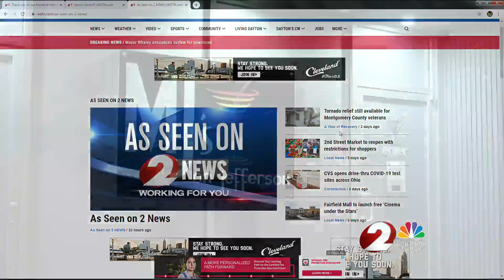MJ's boarded up after glassdoor smashed